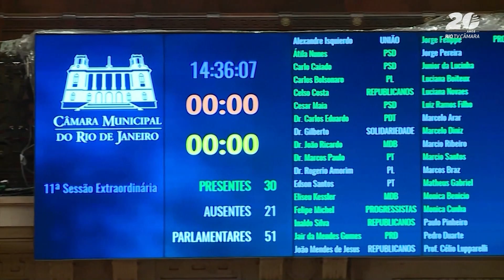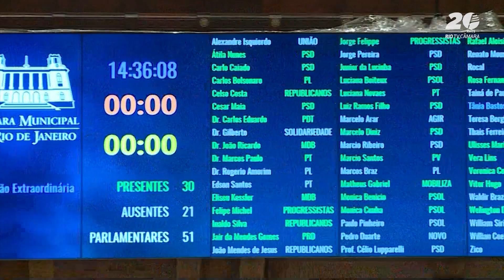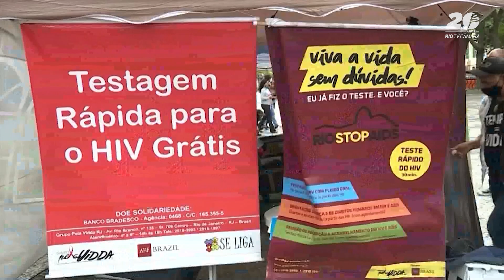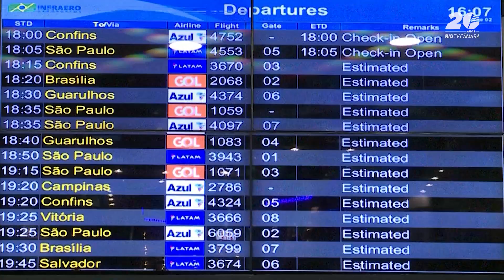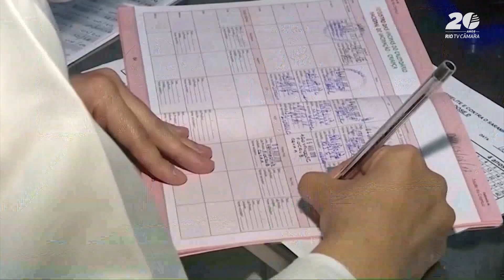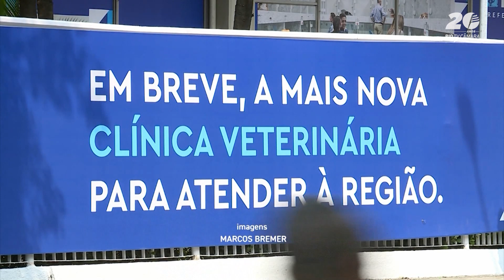Câmara Rio Notícias - 2ª Edição - 10.04.2024